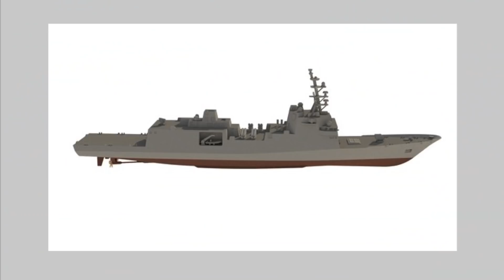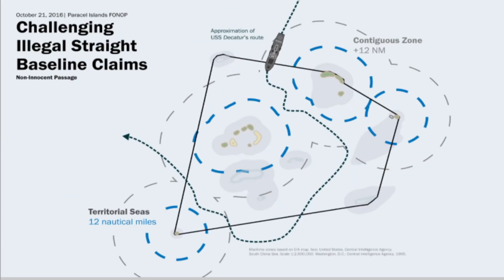德國印度即將前往南海自由航行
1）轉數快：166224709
2）恆生銀行：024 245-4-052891
3 ）PayMe：90369101